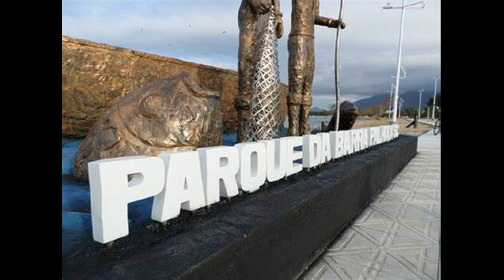Parque da Barra | Barra do Aririú | Palhoça - SC